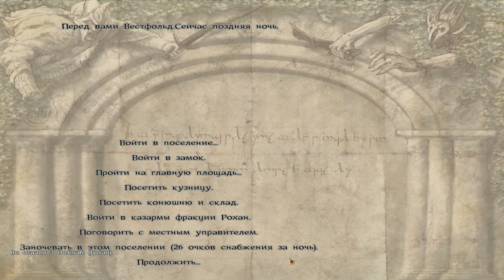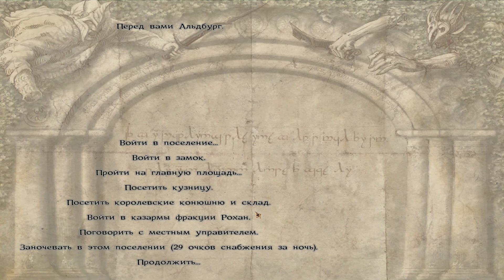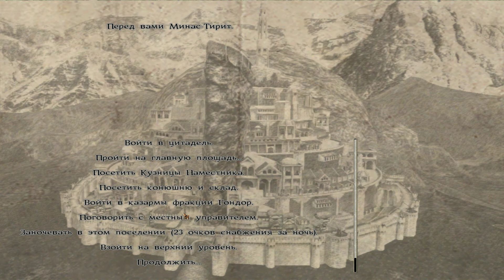The Last Days of the Third Age Всадник Рохана 167